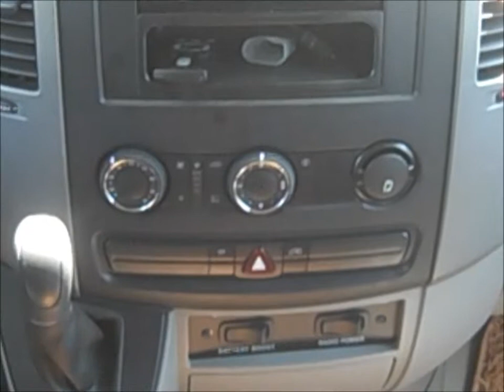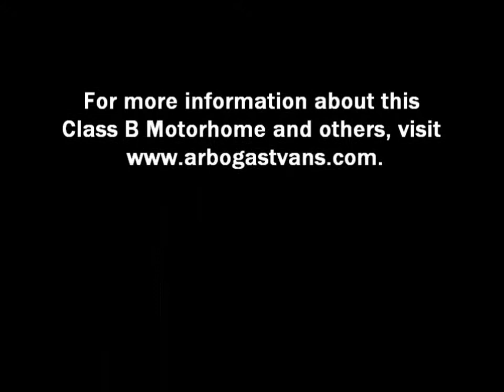2008 Winnebago View | Dave Arbogast Van Depot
Check Out this Winnebago View and other great motorhomes only at Dave Arbogast in Troy Ohio!